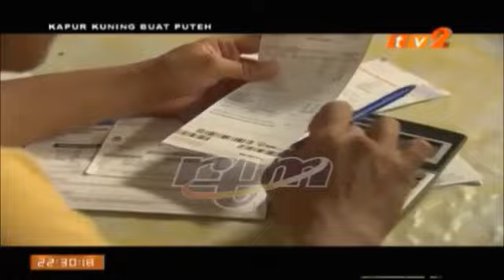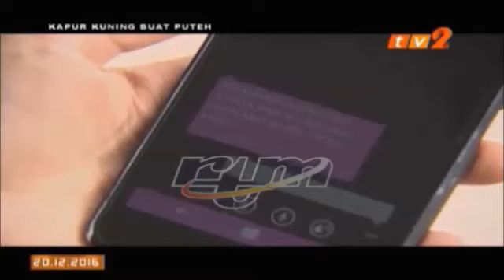Kapur Kuning Buat Puteh Part 2 Syed Ahmad Zukhairi